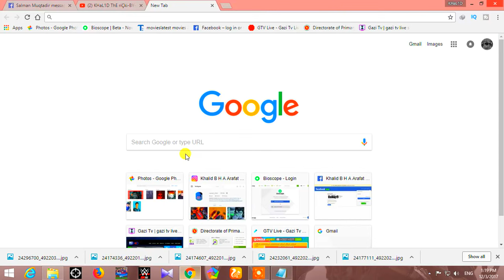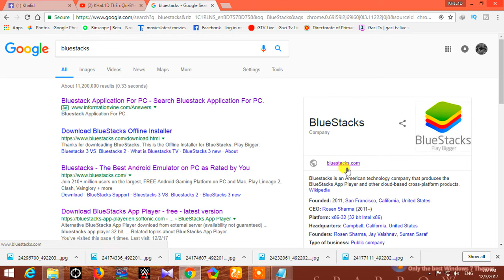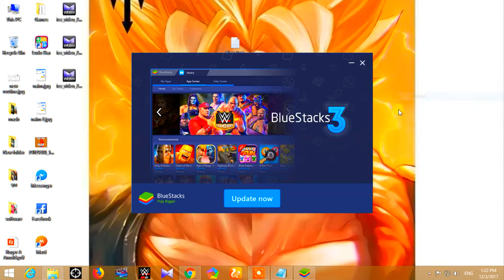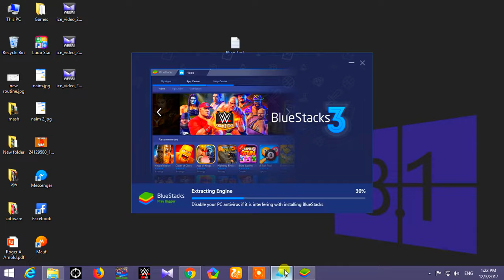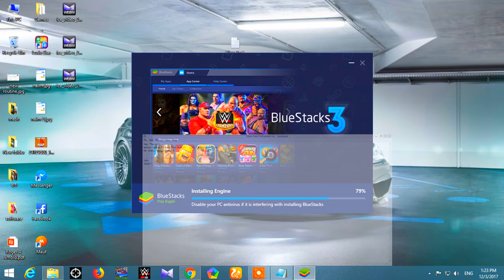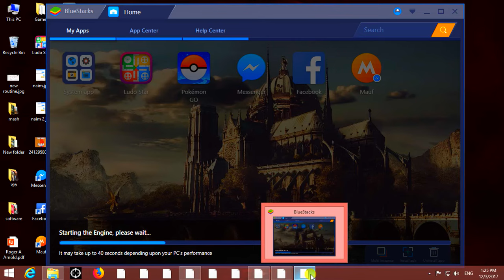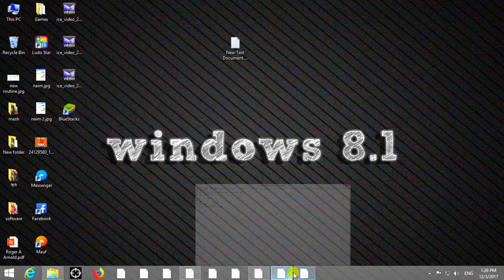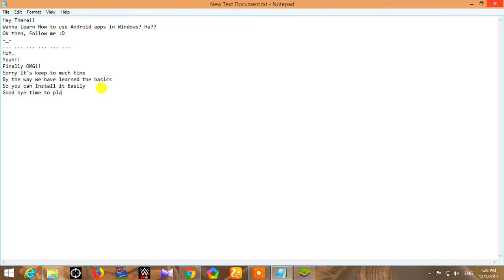How to use ANDROID apps on Windows?|What is BlueStacks?|How to Download Bluestacks?|Problem Solved..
Hey There!! It's meh ThE riÇki-BY-tes☑️

Stay With ThE riÇki-BY-tes !!☑️